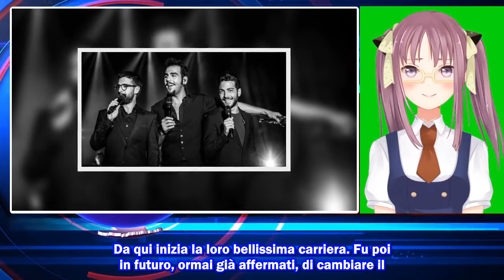"Ci guarda da lassù", l'insuperabile lutto per i 3 tenori de Il Volo: piangono tutti con loro